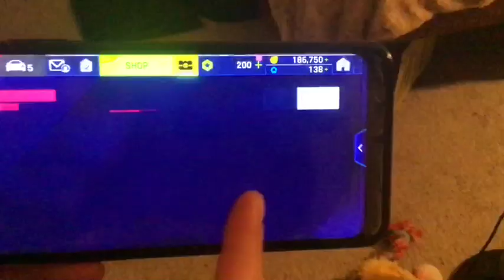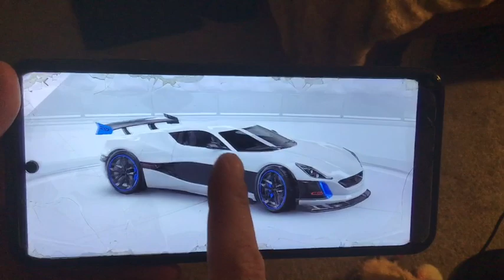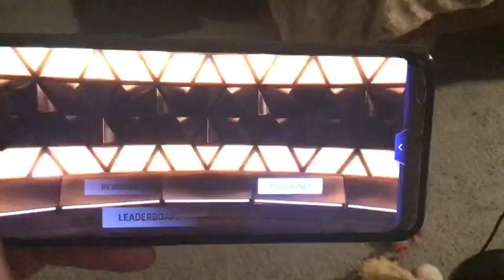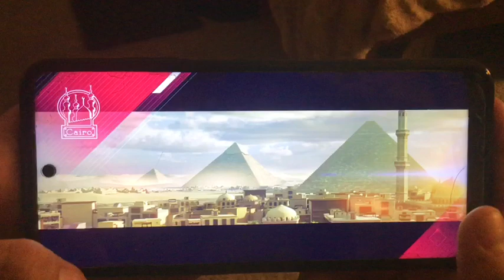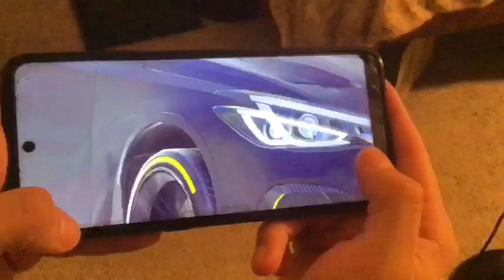Vlog || Celebrating Our Anniversary, Adulting & Sales At Walmart!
CLICK ME♥️

TODAYS VIDEO-  Micah and I haven't done a vlog in forever and I decided to vlog on November 1st 2023 because we had to go pay bills and we were celebrating our anniversary even though it was on October 31 2023!! (: We hope you enjoy :)

✨ABOUT US✨
It all started on October 31, 2008 when Micah and I (Shawna) became best friends. Micah was such a hero to me at this time. I (Shawna) was going through so much and went onto a phone website called Rabble to escape reality of life and what was going on. Micah and I (Shawna) talked over the phone and built a strong friendship, He saved me and I will forever be thankful for him.. I also saved him to. He was also struggling with a lot, and we just kind of found each other before our breaking point and we lifted each other up. Through the years we kept in touch he was from New Mexico I was from Maryland, He came to visit me.. We grew our friendship bond even stronger in person. We shared tons of laughs, memories, arguments and more. Micah was a girl at the time, struggling to find himself as well. I was an emotional roller coaster but we held on and kept our friendship super tight. On October 31st 2011, Micah asked me to be his girlfriend, I of course said yes and that is how our journey began. He started discovering himself and went to a doctor who diagnosed him with a gender disorder, we did research but got stuck. Then a miracle happened and we discovered he was a transgender, he started wearing binders, buying men clothing and becoming happier. At the time, our relationship grew stronger and we became more financially stable that Micah was able to get his son to live with us. Micah had a child from a previous relationship, we both decided Eric deserved to be with us. He loved me as much as he loved Micah and he would cry when he only could come on the weekends, but it was magical when he moved with us.. everything felt so right. Of course through the years we had our ups, downs, tears and tons of laughter and memories. I (Shawna) slowly started becoming ill with different medical issues that I still take medication for to this day but with hospital trips and multiple doctor trips I finally got better and the medicine started helping tons. On August 17 2018..  Micah and Eric had a surprise planned for me that day. We had an amazing dinner, I remember the day like it was yesterday.. Micah got down on one knee and asked me to marry him.. Eric was so happy and excited he wanted to take the video and pictures. Even though it was at home, in our comfort space I felt so happy. I felt like everything was falling into place. Through the year of 2018 we dealt with a lot of problems, drama, hurtful arguments with people we love and so much more BUT we came out stronger and better than ever. Micah started testosterone in June 8 2018, he finally became happier, started feeling more himself and alive. Eric has been so supportive through it all, I myself have always had Micah's back and always will. Micah had top surgery on July 11 2019... Our love, our family and our journey has only gotten stronger and more amazing. Our channel will have a variety of content, Micah has his own content he will be uploading.. as well as my own and of course our family and content together. we will show our ups and downs.. our tears and laughter and of course share our love with you all. We welcome you into our family and our lives. We appreciate you all so much, and we love you so much.
Micah & Shawna (:
"Our Love Is One For The Books"

christmas intro made by 3planesoft
Intro- Music- Panzoid edited

With Love,
Micah&Shawna0